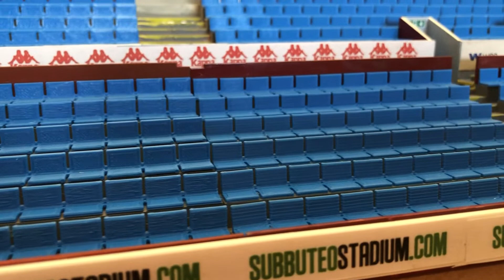Trinity Road 01/06/20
Advertising hoardings in installed